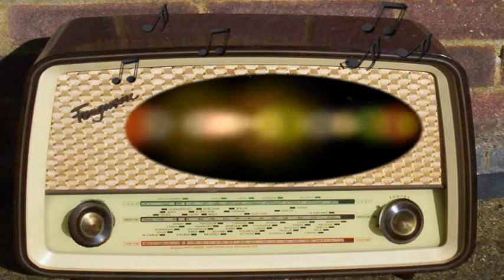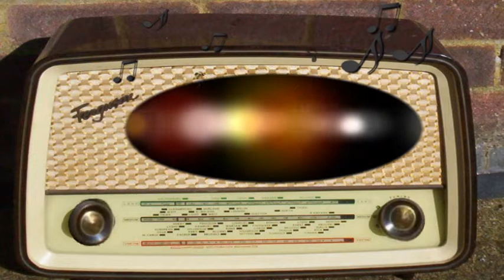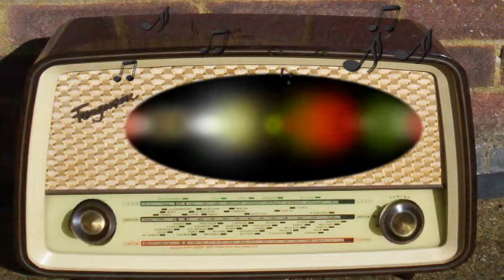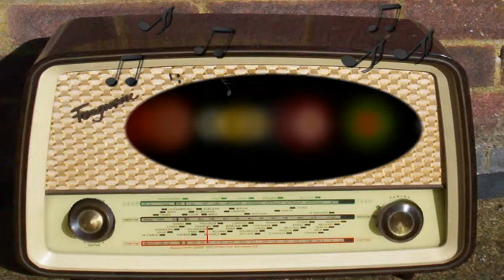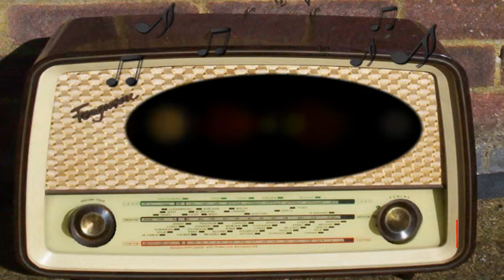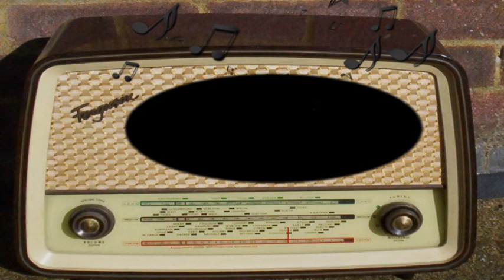Hollywood Star Playhouse: Of Night and the River (October 9th, 1950)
Of Night and the River.